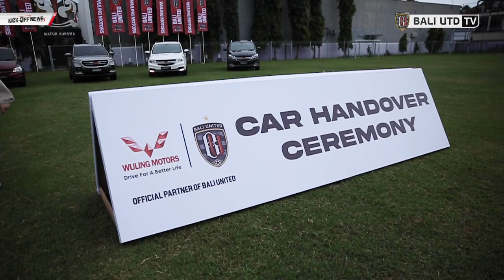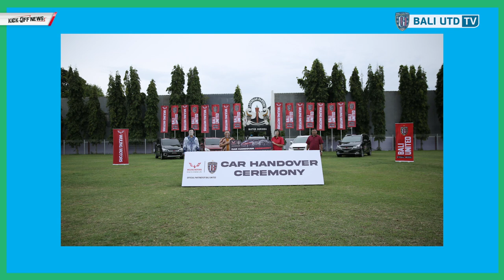Melvin Platje Menetap di Indonesia Tanpa Kembali lagi ke Belanda | Kick Off News